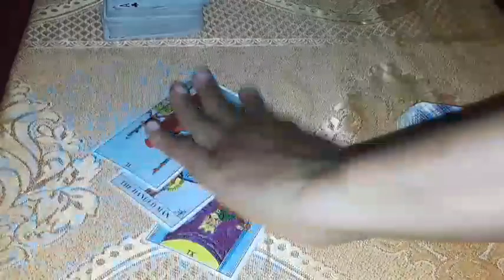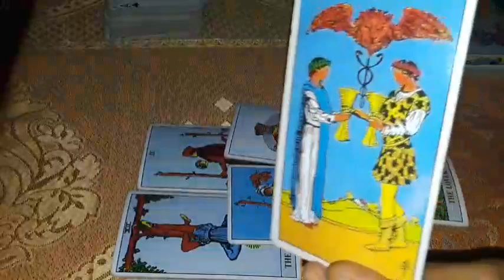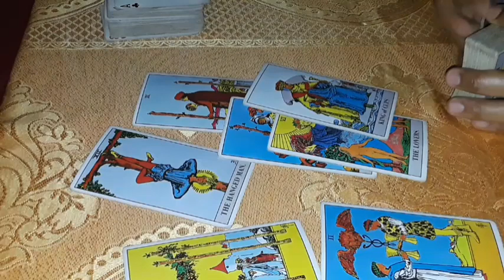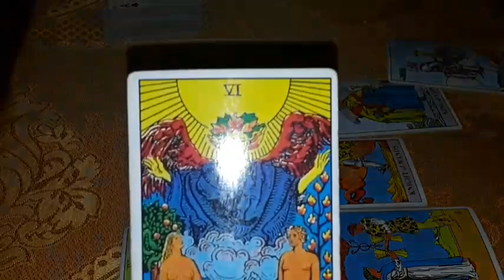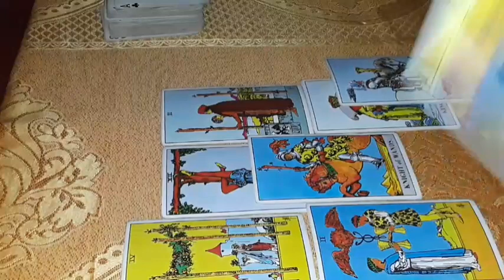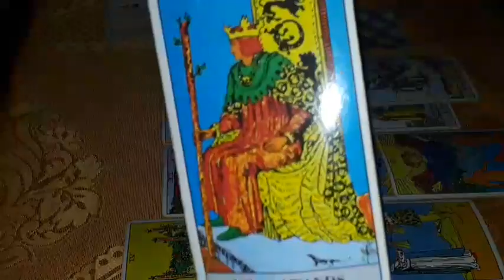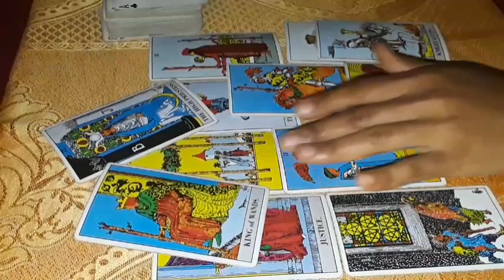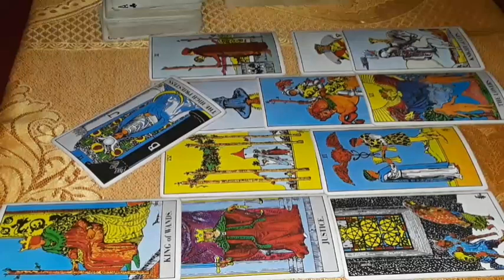CANCER🎯 U were both 2 do great things😍 They Held Back!Justice Is UPSET!! New Love is hmm 2 Ur Soul🖤💙